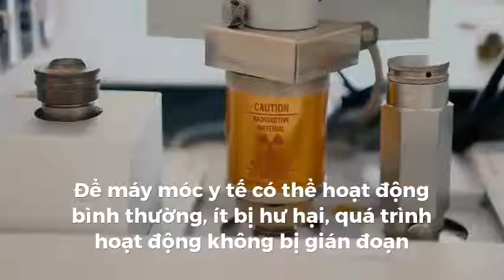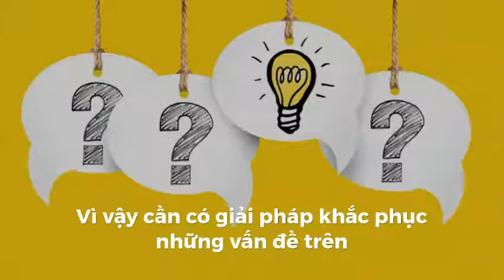Bộ nguồn dự phòng UPS Online cho thiết bị y tế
Thiết bị y tế là một trong những thiết bị vô cùng quan trọng mà hoạt động không ổn định của nó có thể đem lại hậu quả nghiêm trọng.
Chính vì thế sẽ bị y tế luôn cần được trang bị thêm một bộ lưu điện UPS Online.
Tại sao lưu điện UPS online lại có thể tập ứng được những yêu cầu khắt khe với nguồn điện như vậy. Hãy xem video
Bạn có thể xem thêm : Cục tích điện dự phòng và 6 điều bạn bắt buộc phải biết về UPS

Công ty Daikon với kinh nghiệm lắp đặt hệ thống UPS Online từ công suất nhỏ 1-2-3-6kVA tới công suất lớn 600-800kVA
Những khách hàng thân thiết của chúng tôi gồm bệnh viện, xí nghiệp, các nhà thầu dự án quân đội, viễn thông.